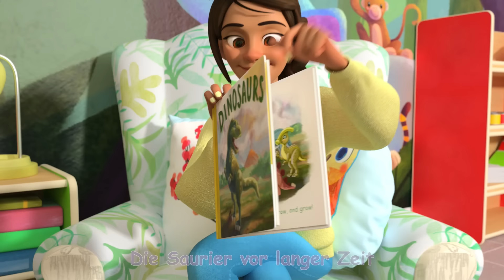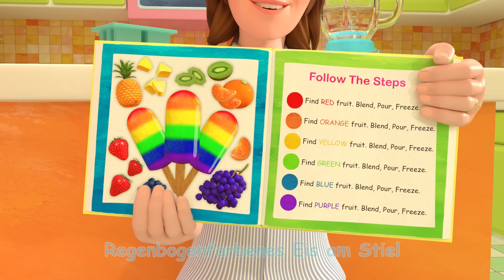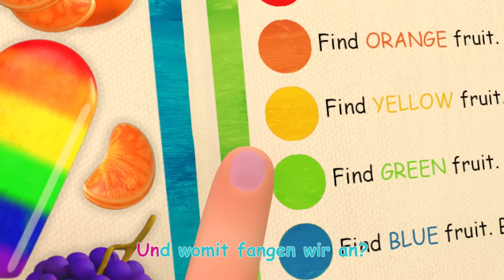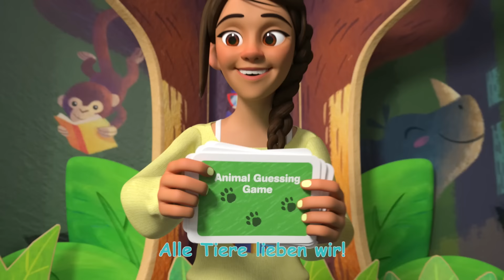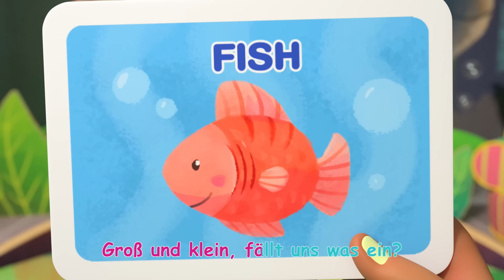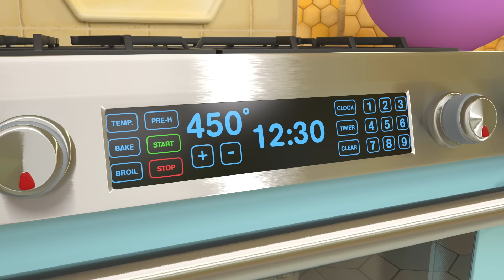Schlaf, kleines Baby | CoComelon Deutsch | Cartoons und Kinderlieder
Schlaf, kleines Baby
Baby JJ will heute Abend nicht ins Bett gehen. Mama singt dieses klassische Gute-Nacht Lied, damit er schläfrig wird.

Schlaf, kleines Baby 0:00
Saurierlied 2:18
Buntes Eis am Stiel 5:18
Das Tiere-Rate-Lied 9:49
Jetzt geht es ins Bett 13:20
Die Räder vom Bus 17:06
Die Räder vom Bus 20:38
Das Zuglied 24:06
Pizzalied 26:44

Mama: Schlaf, kleines Baby hoch auf dem Baum.

  Ein sanfter Wind schenkt dir einen Traum.

  Liegst in der Wiege, schaukelst ganz sacht.

  Die Mama ist hier und sagt „Gute Nacht“!   -   -

doppelt Komm nun zur Ruhe, lausche dem Klang,

  schlummere ein mit Mamis Gesang.

  Schon bald umarmt dich leise die Nacht.

  Träume süß, bis der Morgen erwacht!   -   -

Mama,
Papa: Schlaf, kleines Baby, das wünsch‘ ich dir.

  Hab keine Angst, die Mami ist hier.

  Passt auf dich auf, die Äuglein fall‘n zu

  und du schläfst ein in seliger Ruh‘!

Weitere tolle und unterhaltsame Playlisten: